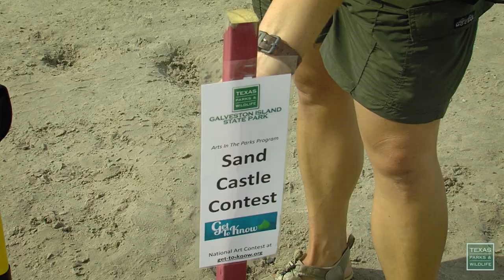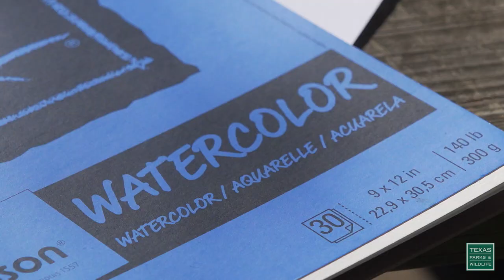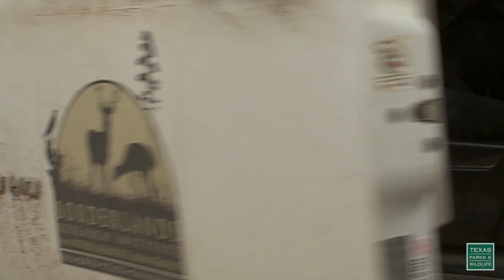PBS Show - Park Arts, Boardwalk Birds & Pronghorn Puzzle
Arts in the Parks
The beauty of a natural place takes on fresh dimension and draws some different crowds when arts activities like sculpture, painting and photography, are paired with parks.

Back to the Boardwalk
Hurricane Harvey wiped out one of the best birding boardwalks on the coast. It’s now back in business. Come enjoy the sights and sounds of this birding hot spot!

Skill Builders: Safe Muzzle Control
Firearm safety requires you to know where the muzzle is pointed at all times.  Follow these basic safety rules for a safe, fun, enjoyable hunting trip.

The Pronghorn Puzzle
Something is amiss with pronghorn antelope populations on the Marfa Plateau, but a coalition of landowners, biologists, and concerned citizens is on the case.  Find out what is being done to bolster dwindling pronghorn numbers while researchers investigate possible reasons for the sudden decline.

Southeast of San Antonio is a restored prairie full of flowers. It’s on the Kirchoff Family Farm.

Program 2801, Air Dates October 13-19, 2019 & April 12-18, 2020